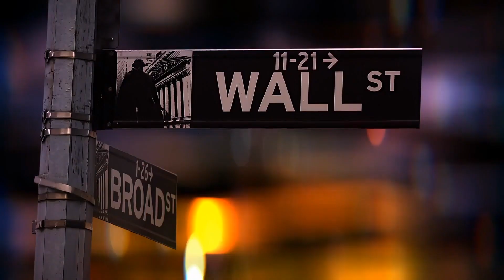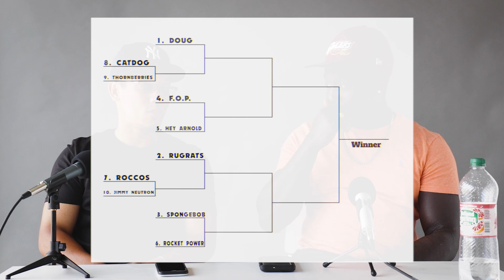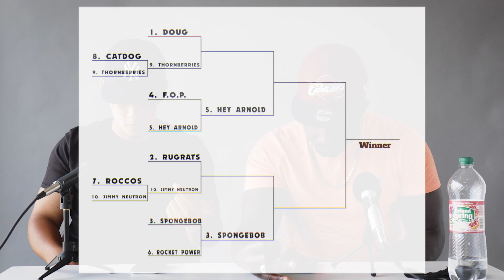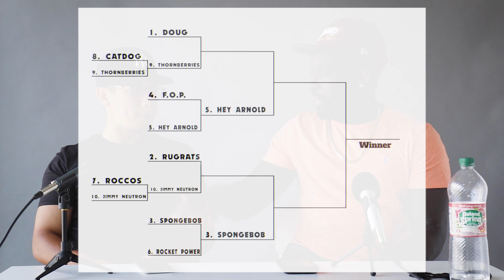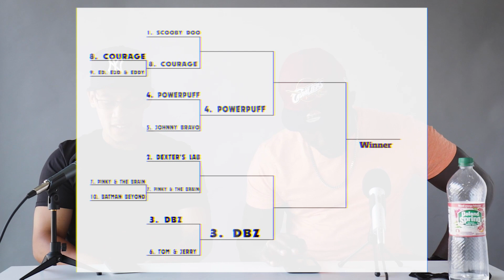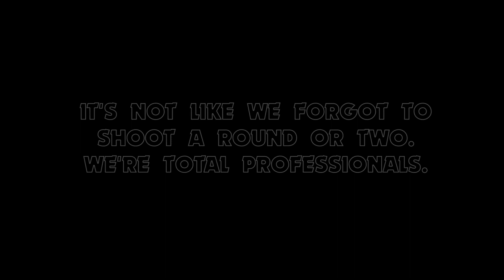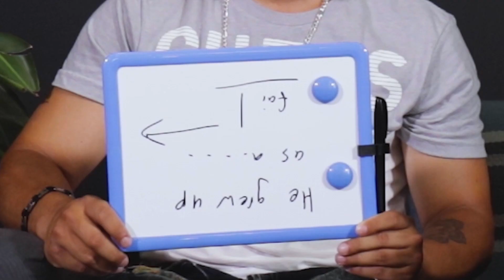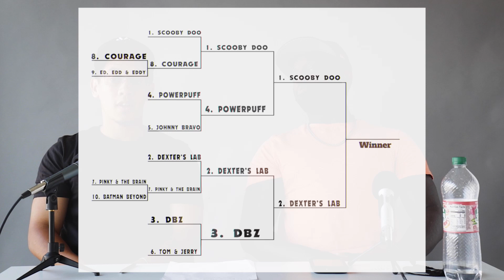Cartoon Network vs Nickelodeon | WHO'S MANZ IS DIS Podcast Ep 3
Old Soul and DSD Major chop it up, March Madness-bracket style, about classic cartoons from the greatest cartoon networks of all time, it's Cartoon Network vs Nickelodeon! Which channel has the best animation? Join us on the GOAT podcast as we talk SpongBob SquarePants, Dexter's Lab, Hey Arnold and so much more!

Cartoon Network vs Nickelodeon | WHO'S MANZ IS DIS Full Episode | Ep 3